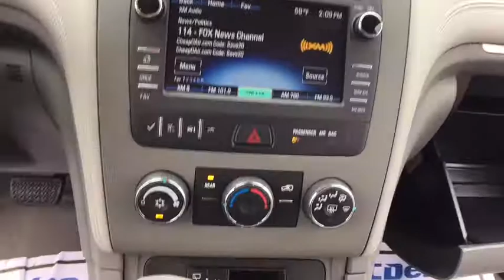2017 Chevrolet Traverse Clarkston, Waterford, Lake Orion, Grand Blanc, Highland, MI 171563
2017 Chevrolet Traverse  - Stock#: 171563 - VIN#: 1GNKRFED7HJ268537

Bowman Chevrolet
6750 Dixie Hwy

* 2017 Chevrolet Traverse LS...Features include: Bluetooth, Rear Vision Camera, 6.5'' Touch-Screen, SiriusXM Satellite Radio, Built in WiFi, 3rd Row Seating, Power Mirrors and Keyless Entry.  Prices do not include taxes, title, license, and doc fee. Price includes: $1,000 - General Motors Consumer Cash Program. Exp. 05/31/2017, $750 - Chevrolet Select Market Bonus Cash. Exp. 05/31/2017